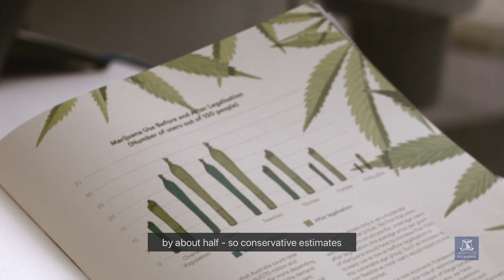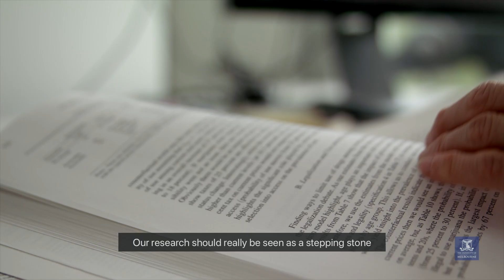Associate Professor Liana Jacobi: implications of a legal cannabis market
Would legalising marijuana turn Australia into a nation of potheads? In her research, Associate Professor of Econometrics Liana Jacobi considers what a legal pot economy might look like.